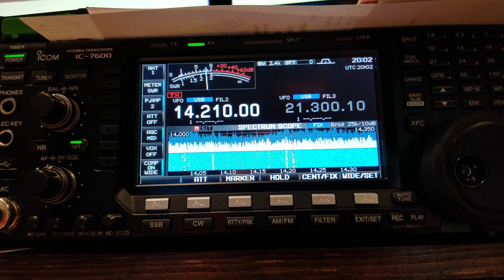Contato entre PY6HD e KC1DX 05/19/2018